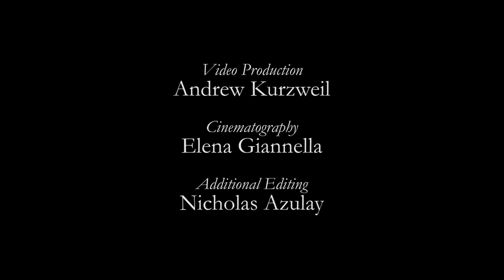Unitas Veritas Caritas: Celebrating 21 Years of Pastoral Music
In the tradition of Villanova music as ministry, the Villanova Pastoral Musicians presented Unitas, Veritas, Caritas: A Concert Celebrating 21 Years of Villanova Pastoral Music on April 23, 2016. Current students and alumni of the Pastoral Musicians united for the evening to celebrate under the direction of Don Giannella, Director of the Pastoral Musicians from 1995 to 2016. This was Mr. Giannella's final concert at the helm of the Pastoral Musicians, and included favorites from over two decades of liturgies and music. The Augustinian themes of unity, truth, and love were central to the evening through the musical selections and spoken reflections of Villanova Pastoral Musicians together, creating an experience of beauty and a night to remember.

Music Order:

Amazing Grace (0:46)
Tune My Heart (3:51)
Villanova Alma Mater Improvisation (8:40)

Villanova Alma Mater (13:06)
I Was Glad (17:40)
Sicut Cervus (12:31)
Restless is the Heart (26:49)

Unitas Reflection (31:20)

The Lord is Kind and Merciful (34:03)
Brilla (38:35)
O God You Search Me (43:25)

Veritas Reflection (46:58)

Holy Darkness (55:07)
Sure on this Shining Night (1:00:00)
Pie Jesu (1:04:23)
In the Lord (1:08:07)
O God Beyond all Praising (1:11:27)
Ubi Caritas, Durufle (1:17:15)
Ubi Caritas, Hurd (1:19:46)

Caritas Reflection (1:24:40)

The Promise of Living (1:30:08)
I Lift my Hands (1:35:10)

Video Message for Don (1:40:08)

Without Seeing You (1:46:49)
This Day was Made by the Lord (1:50:40)
Lead Kindly Light (1:54:12)
Homeward Bound (2:00:18)

Final Thank You, and Don's Remarks (2:06:17)

Hallelujah Chorus (2:18:00)

"What we've experienced are my goals for pastoral music at Villanova University and I hope that we've achieved them with you and that they'll continue to live on in the singing and the spirit of our community." - Donald Giannella, director of the Villanova Pastoral Musicians from 1995 to 2016.

Produced by Andrew Kurzweil